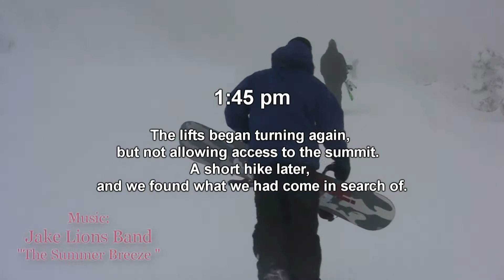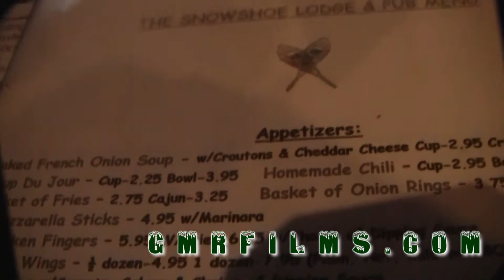clip of the week 9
GMR Riders shred up in the deep woods of Jay Peak Resort, in Jay VT.  Riders: Nick Richards, Chris Tower, John Beaudin, Elliot Roberts, Shane Corbett.